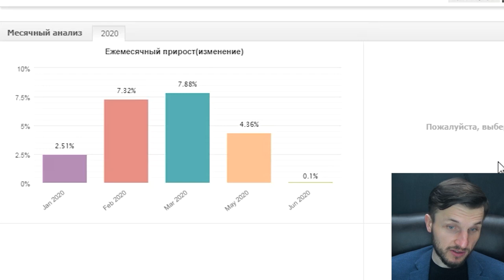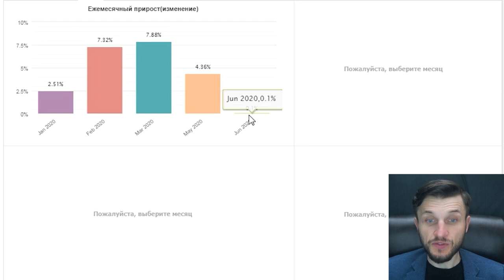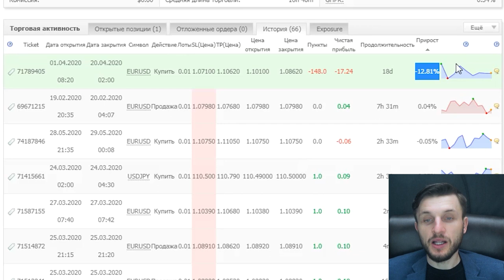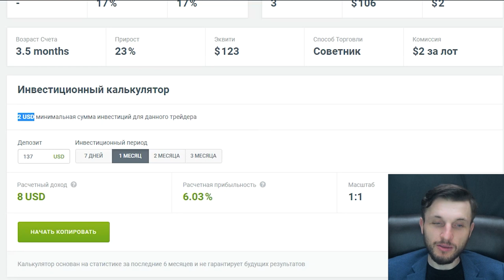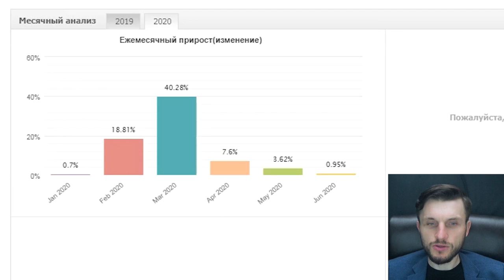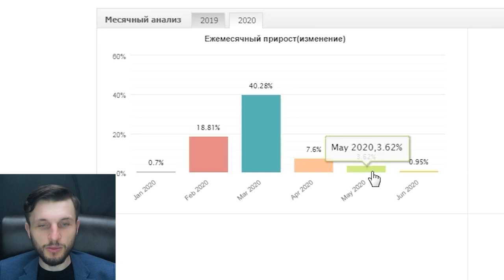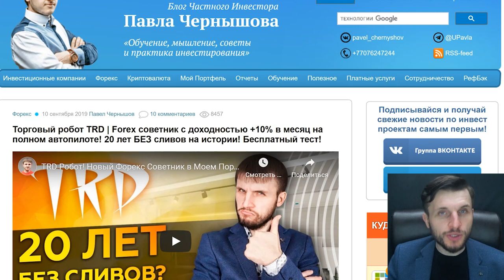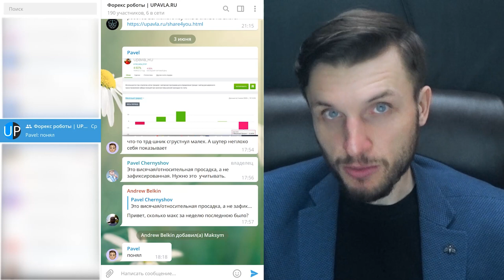ULTRA, Shooter, TRD - Какой Форекс Робот Показал себя лучше всех за Май 2020 года?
- Наш телеграмм канал по Форекс Советникам и Роботам:
Отчет о моих доходах и работе с форекс роботами за май месяц 2020 года! В этом видео я Вам покажу какие результаты я получил за май по каждому форекс советнику с которым я сегодня активно работаю! Рынок форекс был сложным и не простым в этом месяце!
Нужна Консультация или Инвестиционный Портфель?

- Видеокурс: «Эффективная Технология Заработка на инвестировании от 327% годовых!»

Подключайтесь к моей Группе ВК и к моему каналу в Telegram и Вы будите в курсе всех ВАЖНЫХ новостей на моем Блоге и Канале - новые видео, инвестпроекты,  отчеты о доходах: